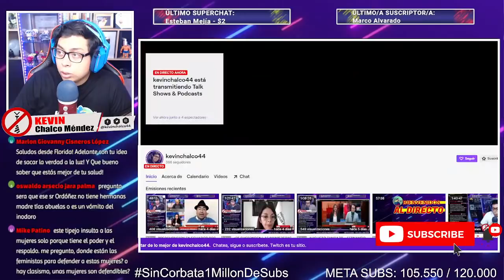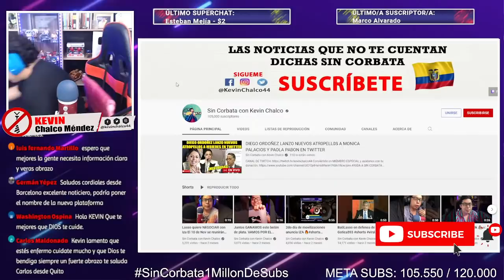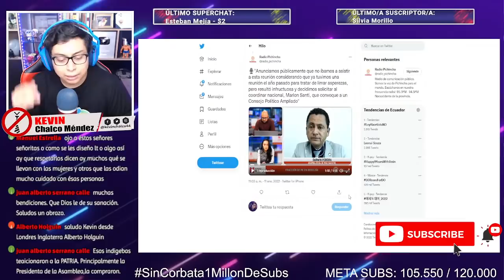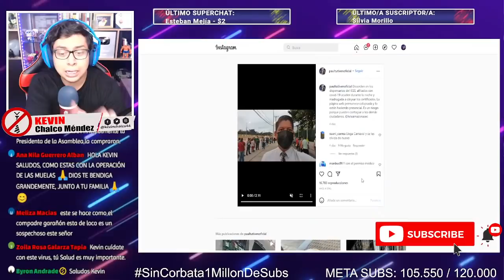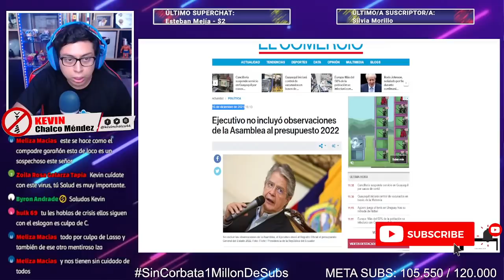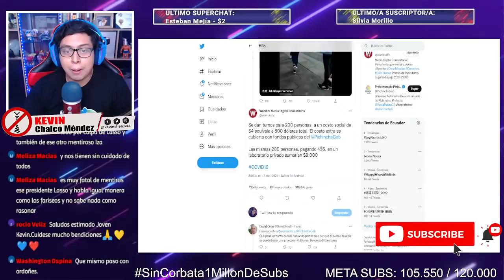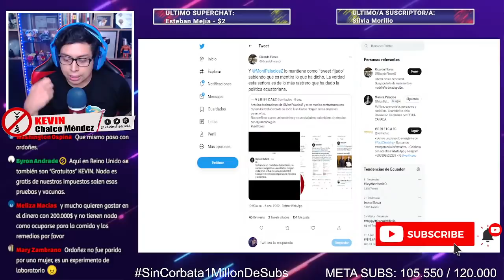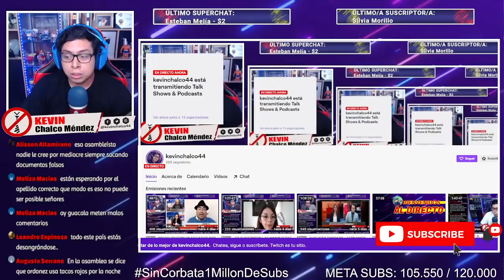DIEGO ORDOÑEZ LANZO NUEVOS ATR0PELL0S A MONICA PALACIOS Y PAOLA PABON EN TWITTER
Conviértete en MIEMBRO ESPECIAL y ayúdanos con tu donación.

Donaciones y aportes voluntarios:
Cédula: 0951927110